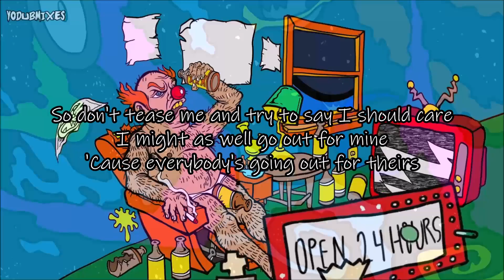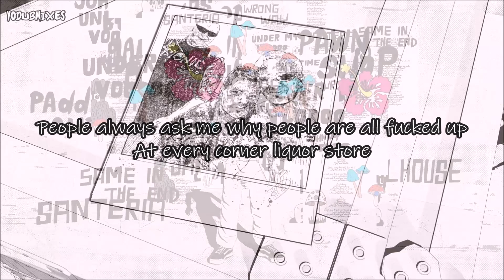Sublime - New Thrash [Unofficial Music Video Animated With Lyric]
Unofficial Music Video Animated With Lyric [Non-commercial] All rights and respect go to the band. Edited, Mixed & Remastered by YoDubMixes Prod.